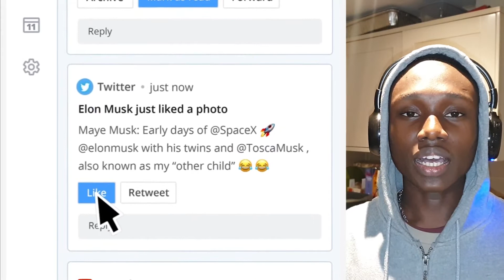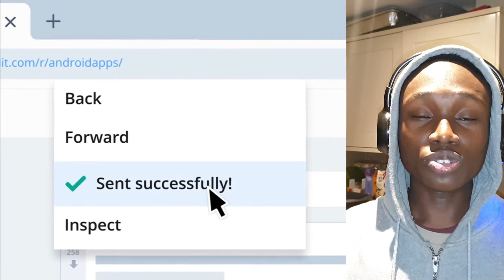5 APPS YOU SHOULD HAVE - YOU WILL LOVE THEM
ALL THE APPS WORKS FOR ANDRIOD ONLY AND TRUST ME YOU WILL LOVE THEM

1. THUNDER VPN : 1:53

2. ES FILE EXPLORER : 3:28

3. VIDMATE : 4:27

4. CRONO : 5:10

5. DU RECORDER : 6:35

IF YOU HAVE ANY OTHER QUESTIONS DROP THEM IN THE DESCRIPTION BELOW

Thanks once more